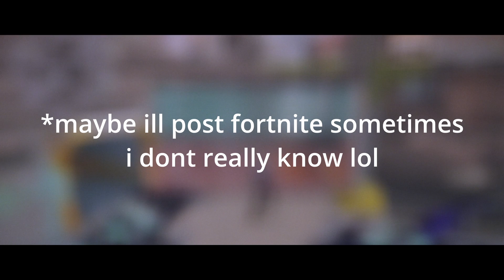update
Gear: ⌨🖱
➪ Keyboard: RK71, Ajazz Peach Switches \\ SK61, Gateron Yellow Switches
➪ Mouse: Roccat Kain 102 \\ Steelseries Rival 600
➪ Monitors: 2 Monitors, 144hz & 75hz
➪ Headset: Razer Kraken Tournament Edition

Song: 🎶🎺
-kaikai kitan \\ eve